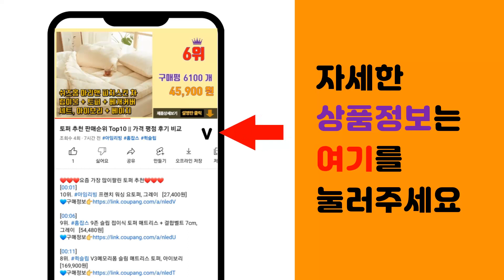비니 추천 판매순위 Top10 || 가격 평점 후기 비교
❤️❤️❤️요즘 가장 많이팔린 비니 추천❤️❤️❤️

[00:01]
10위. 블랙야크 1+1 애슬레저 비니+넥워머 겨울세트 [17,820원]

[00:06]
9위. K2세이프티 [ 1+1 ] 정품 니트 비니, 그레이(진회색)+그레이(진회색) [9,610원]

[00:11]
8위. 해피프린스 유아 비니 3종 세트 [10,340원]

[00:16]
7위. 우주아이 옐로우스마일 비니모자 [9,900원]

[00:21]
6위. THE NORTH FACE NE3BP52A 빅 로고 비니 [24,790원]

[00:26]
5위. 칼하트 아크릴 와치햇 비니 A18 블랙 [26,900원]

[00:31]
4위. YUEMEIYD 비니 체크비니 착용감좋은 방한 탄탄 프리사이즈 2종세트 남녀공용 겨울 커플 [27,880원]

[00:36]
3위. VANANA2 국내제작 국산 니트비니 앙고라 비니 숏비니 겨울모자 [15,260원]

[00:41]
2위. K2 니트 비니(1개 구매시 1개 더 증정), 블랙+그레이 [9,210원]

[00:46]
1위. 타키타키 무지 비니 [8,900원]